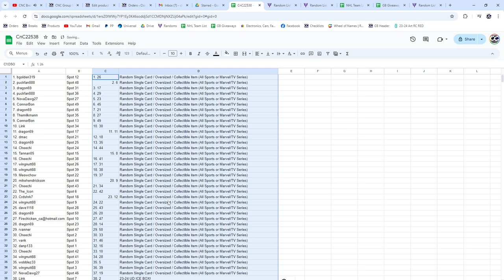2023-24 Upper Deck Ice Box Hockey Chancer Break - CNC GB #22,538